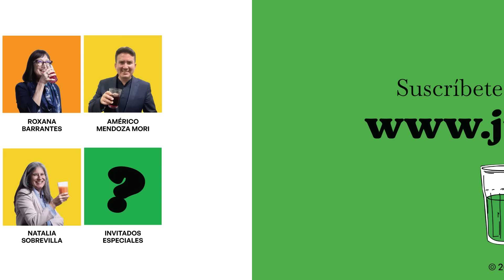Las contradicciones en el Sodalicio | Martes de Jugo #3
¿Es el fin de esta congregación poderosa? ¿Y cómo reconocer a tiempo el abuso y sus consecuencias?

En este Martes de Jugo, José Enrique Escardó, quien fuera el primero en denunciar los abusos del Sodalicio el año 2000, y Gonzalo Cano, psicoanalista y escritor, comparten sus experiencias en ese movimiento y sus valiosas conclusiones con nuestra juguera Natalia Sobrevilla.

Si te interesa reflexionar sobre las contradicciones humanas, es imperdible.